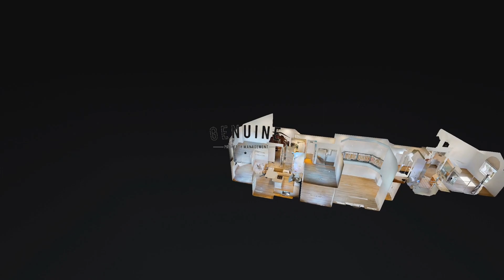Orange County Townhomes for Rent 3BR/3.5BA by Orange County Property Management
Check out this incredible 3-bedroom, 3.5-bathroom townhome with plenty of space for you to enjoy. Upon entering, you’re welcomed by a massive open floor plan that seamlessly combines the formal living and formal dining areas. The formal living area features towering cathedral ceilings and huge windows that let in plenty of natural light. The formal dining area comes with a modern light fixture and French doors that lead out to the side patio. The modern kitchen boasts a large stainless steel farmhouse sink, quartz countertops, stylish shaker cabinetry, sleek stainless steel appliances, and a large island that can double as a breakfast bar. The cozy breakfast nook is tucked in a sunny corner with a ceiling fan. The spacious family room has plenty of space for seating options and has French doors that lead out to the covered patio where you can enjoy al fresco dining. Upstairs is where you’ll find all the bedrooms that come with gorgeous flooring, generous closet space, en suite bathrooms, and huge windows that keep them bright and airy. 2 of the bedrooms come with private balconies. The primary en suite bathroom hosts dual vanities, a walk-in shower, a soaking tub, and a walk-in closet. There’s also a designated home office/study which is perfect for days when you can work remotely. Other features include a smart thermostat, a Ring doorbell, an attached 2-car garage, and a roof deck with spectacular ocean and sunset views. The home is also just a short distance away from the bay front. You just have to see this stunner for yourself!

Looking for a property manager in Orange County? We do property management!

Genuine Property Management in Orange County

We are the most innovative, creative and value driven property management company in Orange County.
You’re either going to love us – or love us a lot!

We strive for better maintenance, marketing, accounting, and legal understanding (and a bit of sanity). If you can find a company that provides greater value – hire them.